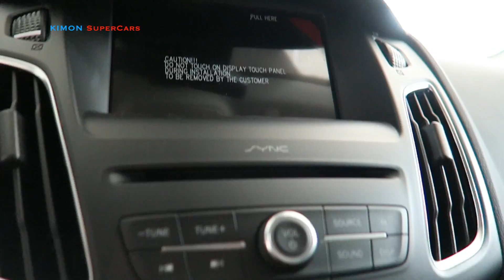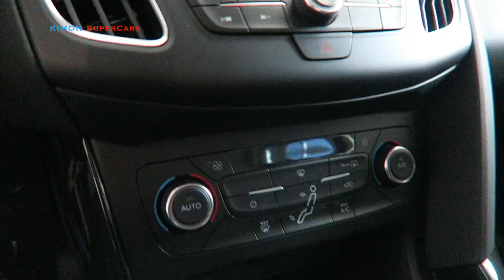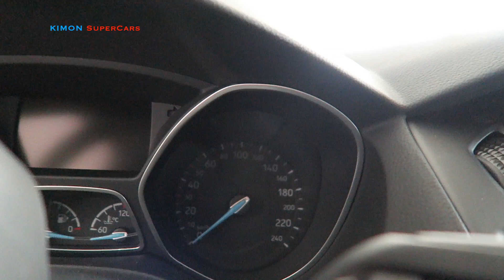NEW 2017 Ford Focus - Exterior & Interior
2018 Ford Focus
Ford Focus 2017 In Depth Review Interior Exterior
2018 Ford Focus Review and Road Test
2018 Ford Focus Review
Ford Focus Review 2018
Ford Focus 2018 exhaust